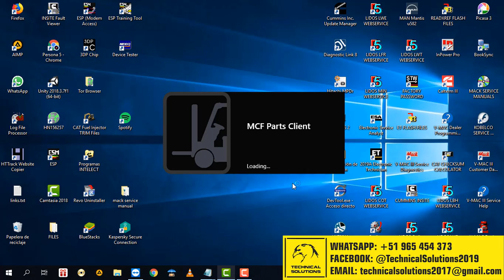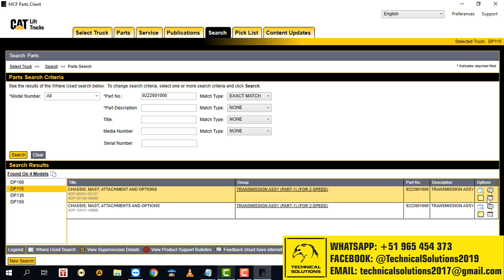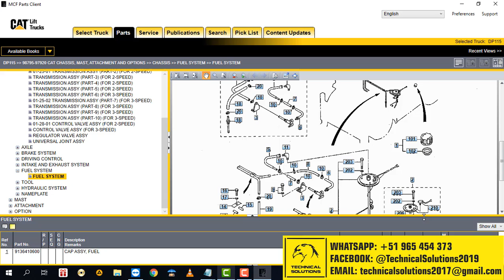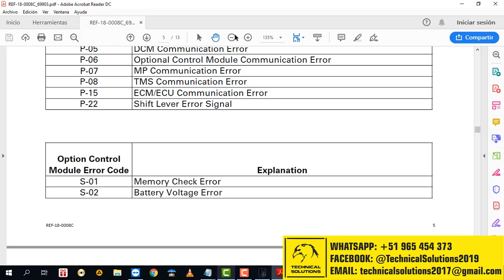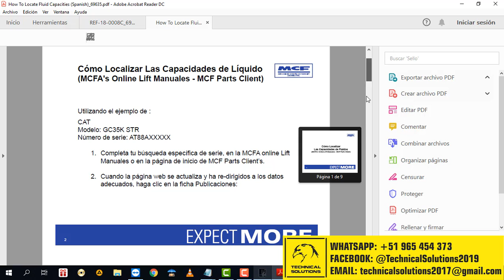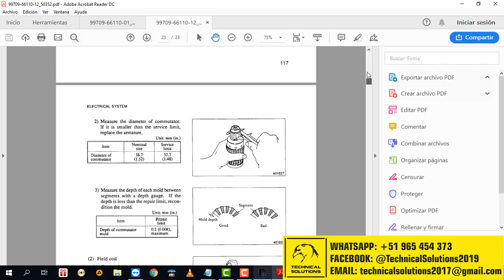Caterpillar Lift Trucks MCFA 05.2019 - Remote Installation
➖➖➖➖➖➖ ➖➖➖TECHNICAL SOLUTIONS➖➖➖➖➖➖➖➖➖➖➖➖

➤INSTALLATION : Web download and Online Installation x TeamViewer

➤technicalsolutionsdiesel

🌎 LIMA 🌎 AUCKLAND 🌎 SANTIAGO 🌎  🌎 SAO PAULO 🌎 BUENOS AIRES 🌎 MONTREAL 🌎 OSLO 🌎 LONDON 🌎  JOHANNESBURG 🌎 BOGOTÁ 🌎  CHICAGO 🌎 CASABLANCA 🌎 NYC  🌎 SEOUL 🌎   MIAMI 🌎 TEXAS 🌎 TOKYO 🌎  SHENZHEN 🌎 MONTEVIDEO 🌎  MADRID 🌎 ISTANBUL 🌎 SYDNEY 🌎LOS ANGELES🌎